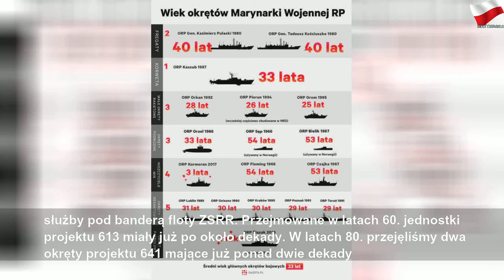Nowe okręty podwodne? Ich zakup w polskim wydaniu to tragifarsa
piątek, 20 marca 2020
Nowe okręty podwodne? Ich zakup w polskim wydaniu to tragifarsa | Sky Suisse Horoscope